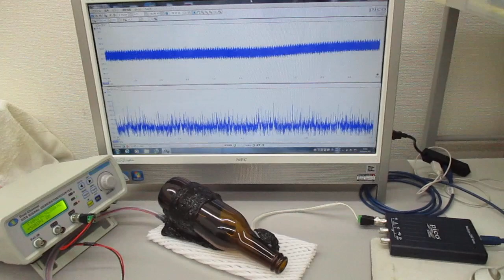オリジナル超音波発振制御プローブ（超音波システム研究所）